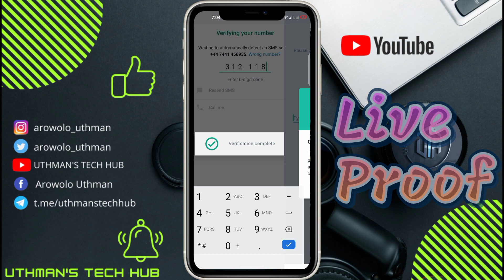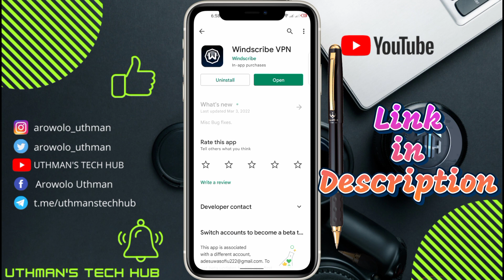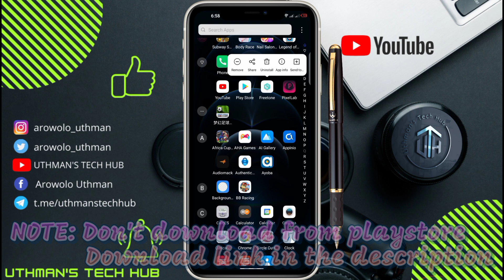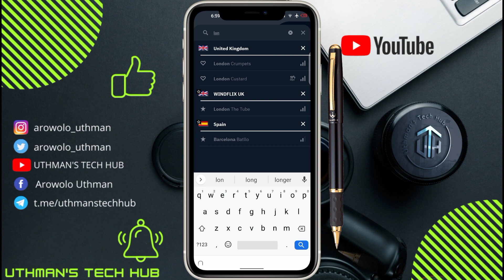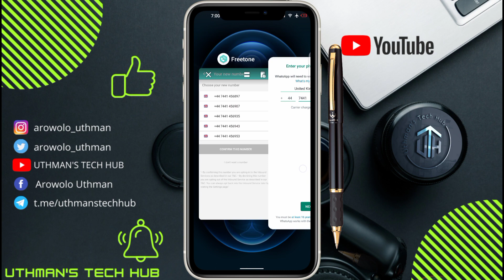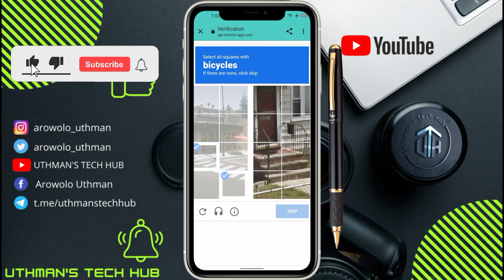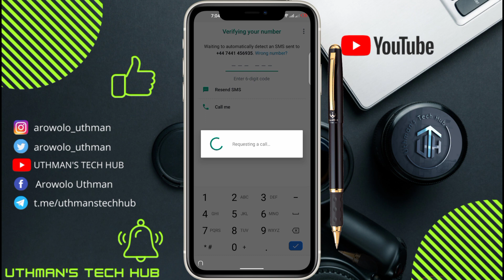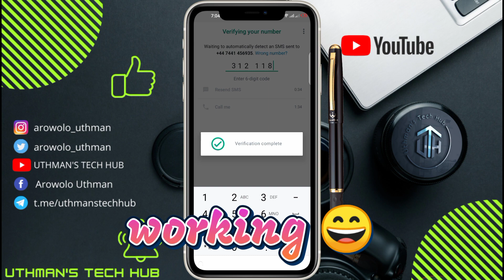How To Create Free UK 🇬🇧 WhatsApp Account | Free UK WhatsApp Number 2023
How To Create WhatsApp Account Without Phone Number | Fake WhatsApp Number 2023

There have been people who are curious about using the UK number for their WhatsApp, leading to the methods and ways on how to get free UK number for WhatsApp verification 2023. What’s with the fuss, anyway? Do you think that you would be interested in using the UK number too? Here are some basic facts about the WhatsApp and the usage of different kinds of numbers.

You might have been searching or looking for different ways to get a UK number for free that you wish to make use of your Whatsapp or you just feel like getting one. Don’t worry too much again for you will learn how to get us the number for WhatsApp that will work for you for free and its recently updated method 2023 respectively with the process to get free us number for whatsapp.

- search queries -
How to get free uk number for whatsapp 2023
How to get free uk number for any verification 2023
get a free uk number from any country
Get a free uk phone number from any country
Free uk number for whatsapp verification
Free uk number for whatsapp verification 2023
Free uk phone number
free uk phone number for verification